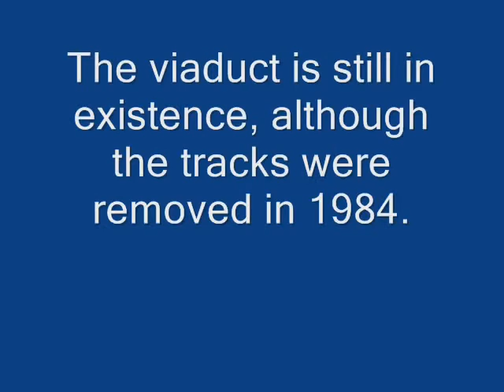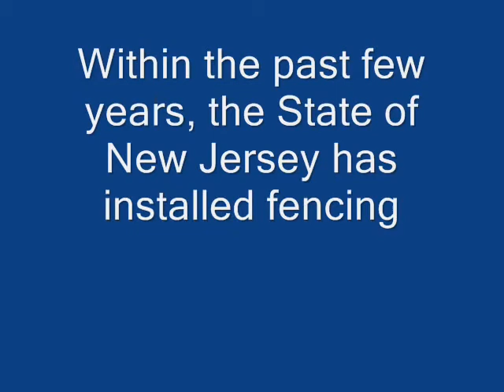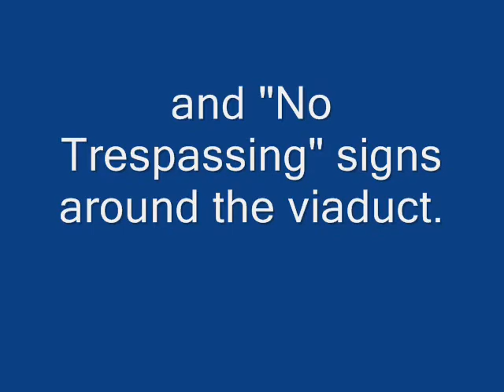Paulinskill Viaduct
The Abandoned Paulinskill Viaduct (Railroad Bridge) explored and photographed.